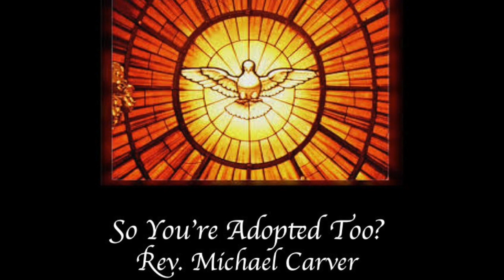Services July 23, 2017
This video is about Services July 23, 2017